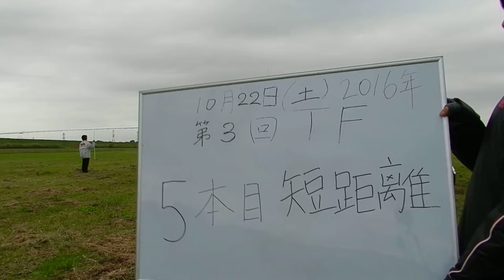20161022宙月改Ⅱ 3rdTF 5本目 後ろカメラ